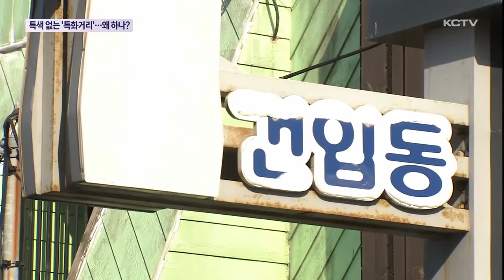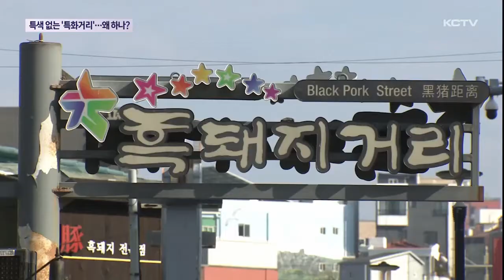지정하고 방치…이름만 '특화거리'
제주 곳곳에는 상권 활성화를 위해 지정된 특화거리들이 있습니다.

그런데 지정 이후 관리와 지원이 제대로 이뤄지지 않으면서 특화거리라는 이름이 무색해지고 있습니다.